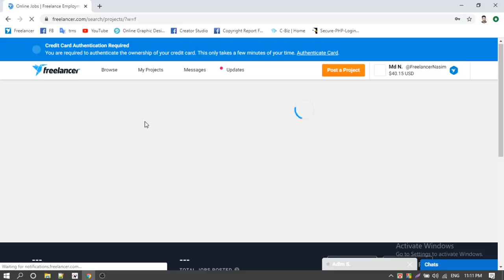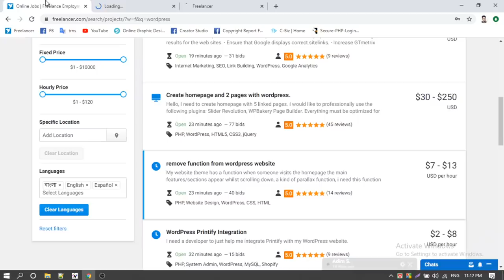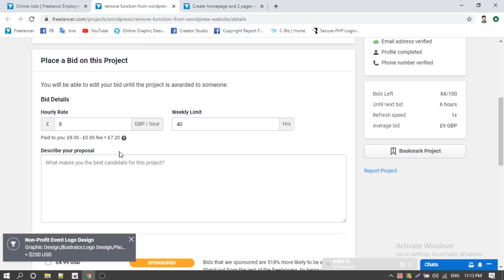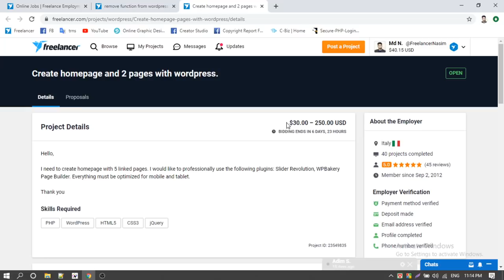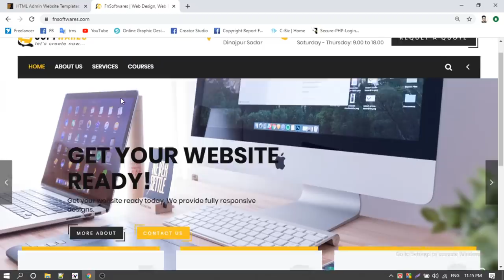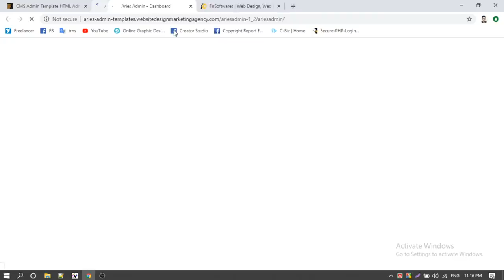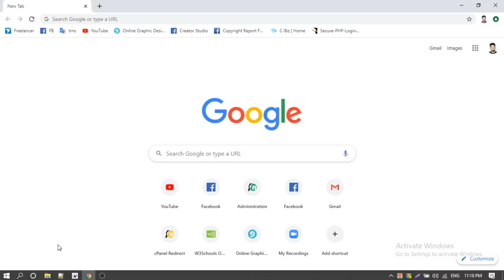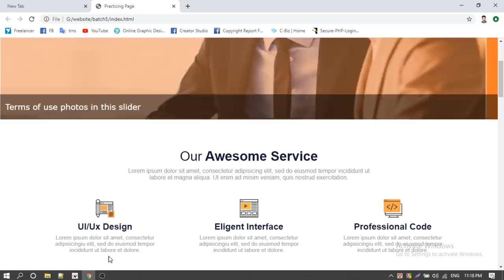Wordpress Theme Customization Tutorial 001 by Freelancer Nasim